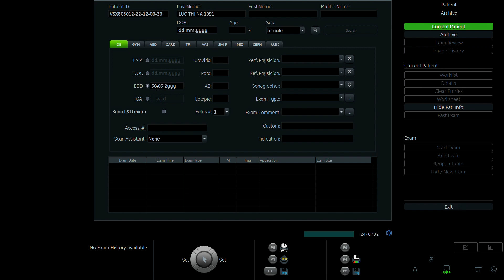LỤC THỊ NA 1991 p2